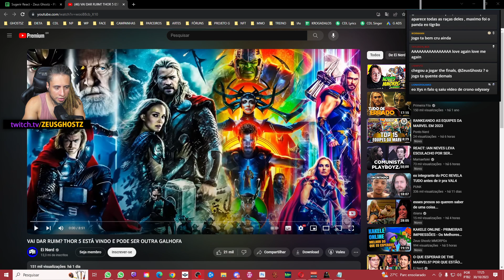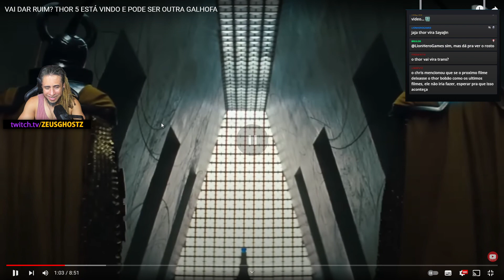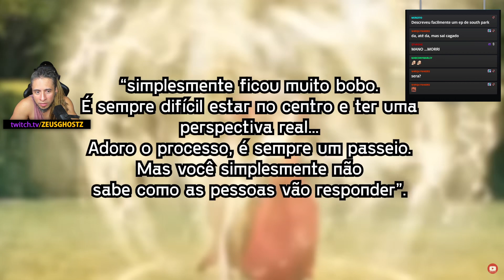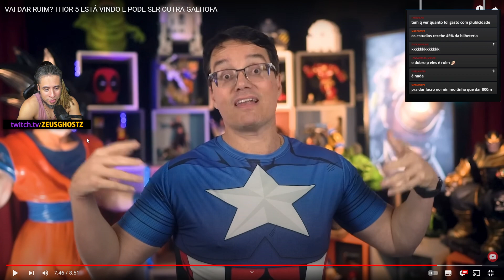ZEUS REAGE: THOR 5 ESTÁ VINDO